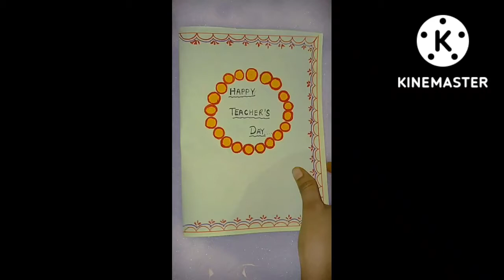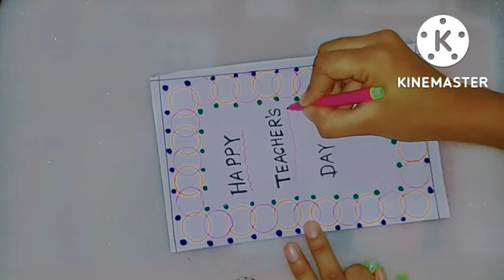3- DIY Teacher's day greeting cards. |Teacher's day gifts idea.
Let's make different types of Teachers day card at home . This is very simple and Beautiful Teacher's day card.